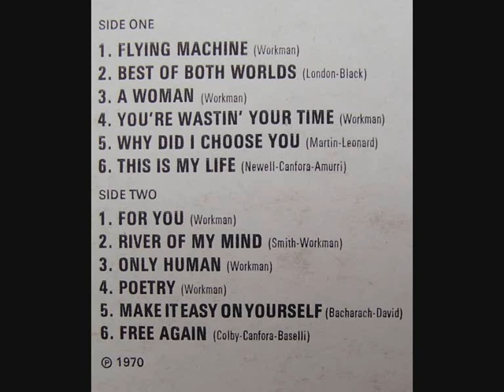Nanette Workman Side 1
Nanette Workman's LP from 1967.I bought this in the UK after seeing her appear on the.Peter Cook and Dudley Moore Show on BBC TV in the 1970's.